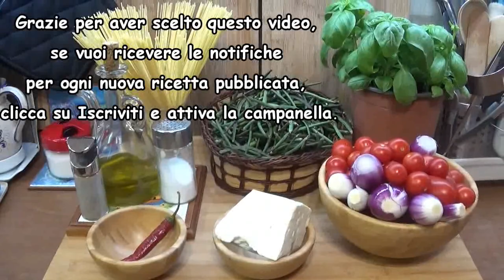Pasta con fagiolini mascalesi e pomodorini - Le Ricette di zio Roberto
Buongiorno Amici,
oggi una ricetta siciliana, ovvero degli Spaghetti di gragnano con fagiolini mascalesi, ovvero una variante di fagiolini che cresce solamente nella zona di Mascali, in Sicilia. Questa ricetta comunque si può realizzare anche con qualsiasi qualità di fagiolini, provate e fatemi sapere! Buon fine settimana a Tutti e come dice sempre lo zio Roberto... Buon Appetito!

Goodmorning my Dear Friends,
today a Sicilian recipe, Spaghetti with Mascali's green beans, but this recipe can be made with every kind of green beans, try it and let me know. Happy weekend to everybody and as I always say... Buon Appetito!